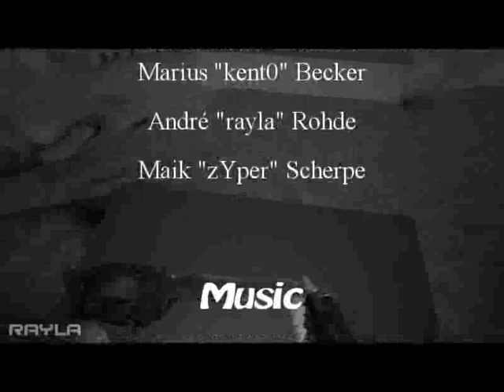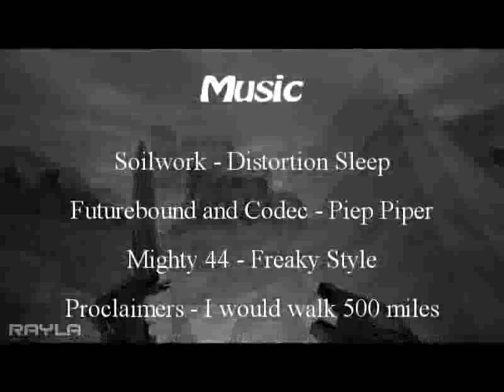Rayla & Friends - Part 2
Movie by Rayla starring zYper, kentO and Rayla from July 19th 2006